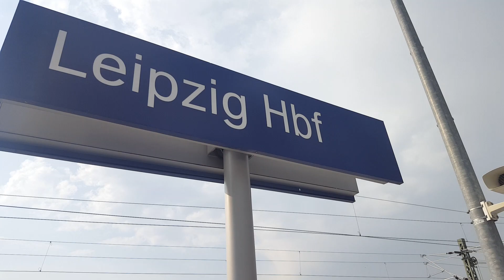"Erfurt" 2x ICE T in Leipzig Hbf: ICE1554 Wiesbaden Hbf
In 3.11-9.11 Woche sind Videos aus Leipzig& Im Nov. sind Videos aus Leipzig,Stuttgart,Hamburg,Essen
Von/from Dresden Hbf(16:10)(/Leipzig Hbf(17:33)) nach/to Wiesbaden Hbf(21:33)
Am/on 2.8.2019